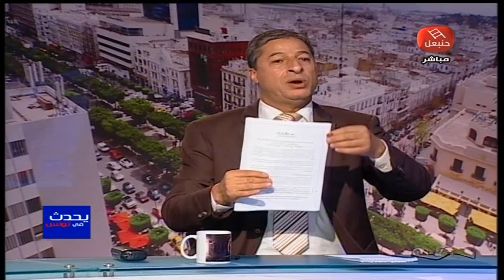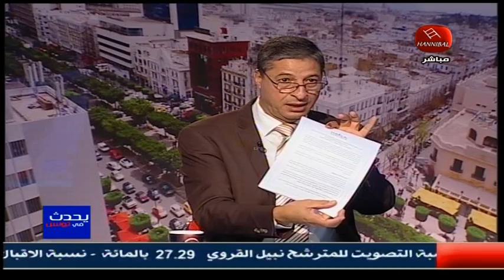يحدث في تونس 14102019 مباشرة الهيئة تعلن عن النتائج الأولية للإنتخابات الرئاسية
يحدث في تونس 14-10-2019 مباشرة على حنبعل - الهيئة تعلن عن النتائج الأولية للإنتخابات الرئاسية